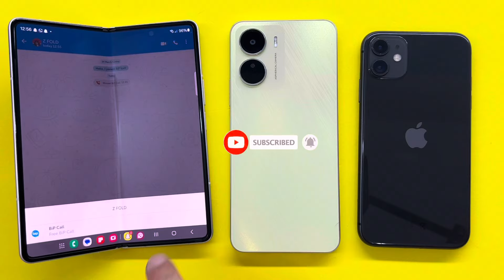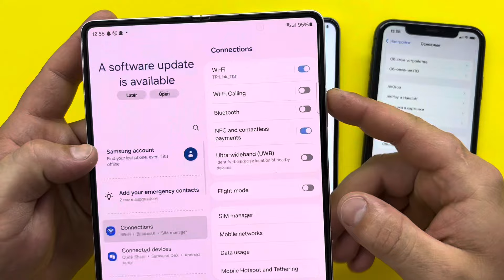Samsung Galaxy Z Fold 3 Calling BiP + Snapchat on the ViVo Y16 and iPhone 11 / Crazy Incoming Calls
Guess The Phone By The Ringtone?